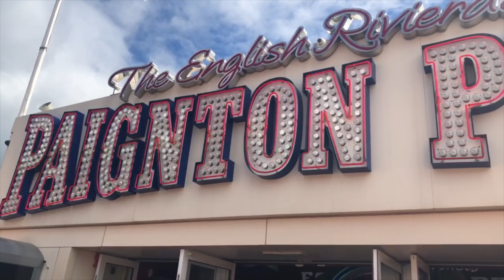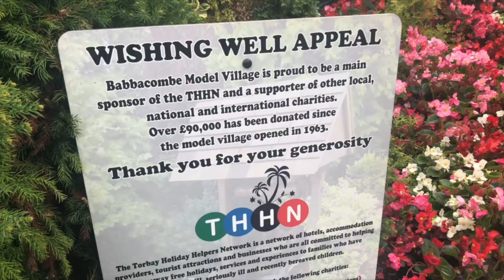DEVON - TRAVEL VLOG DIARY!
A travel montage I put together from my trip to places in Devon.

Drone footage by Lewis (sisters boyf)